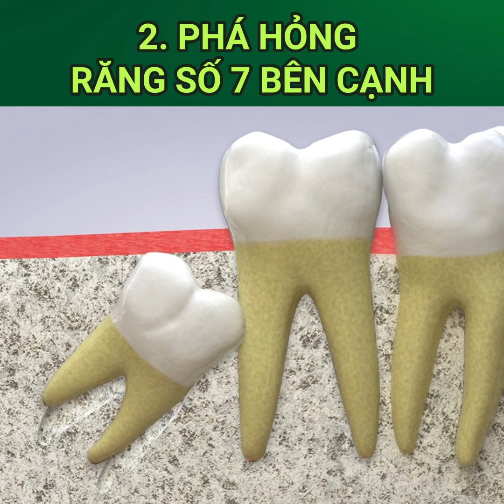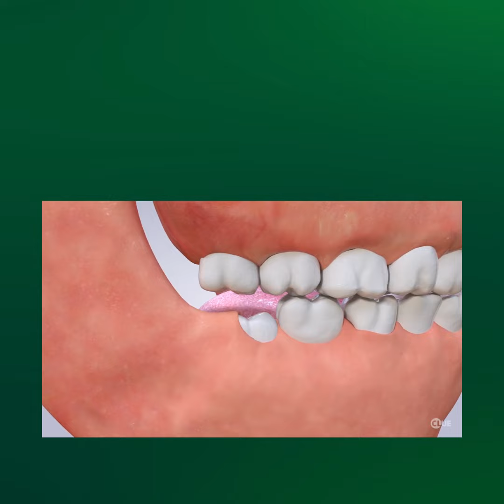Biến chứng răng khôn mọc lệch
Răng khôn mọc rất muộn ở giai đoạn trưởng thành, khi đó các răng khác đã mọc hoàn thiện và gần như chiếm trọn vị trí trên cung hàm. Điều này đã gây cản trở khiến răng khôn khó có thể mọc thẳng bình thường mà đa số mọc lệch, mọc ngầm và gây ra nhiều biến chứng: Sưng viêm lợi, u nang chân răng, gây xô lệch hàm...
► Đia chỉ: 346 Võ Văn Tần, P.5, Q.3, TP. HCM
► Điện Thoai: 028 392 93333